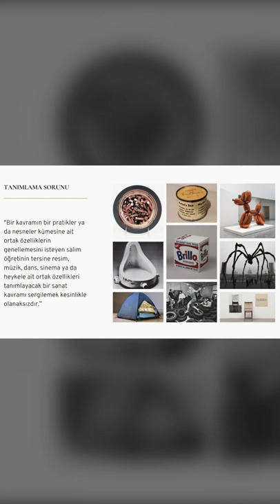Bir şeyi sanat eseri haline getiren nedir？